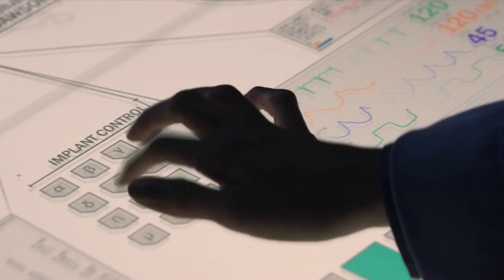The Machine (2013) Film Ending Explained | Entertainment Hub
In efforts to construct perfect android killing machines in a war against China, UK scientists exceed their goal and create a sentient robot.